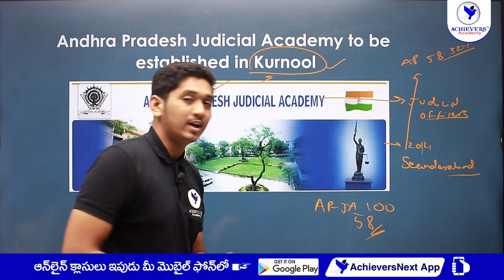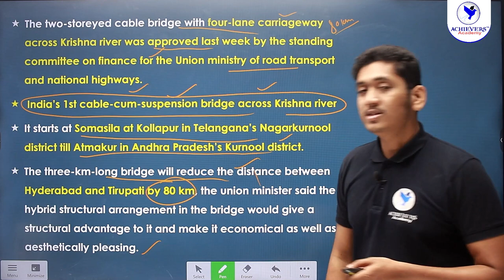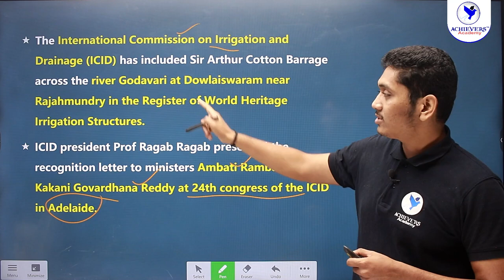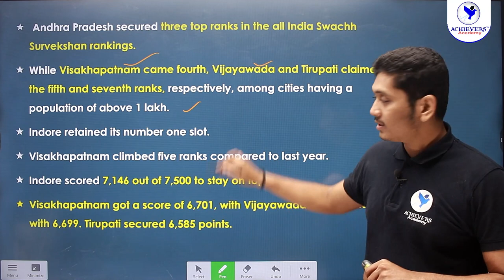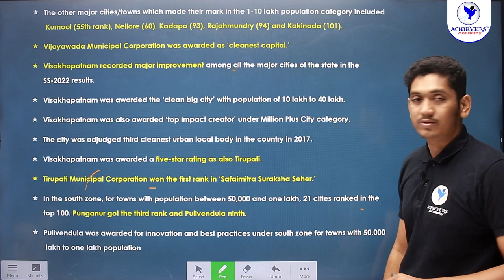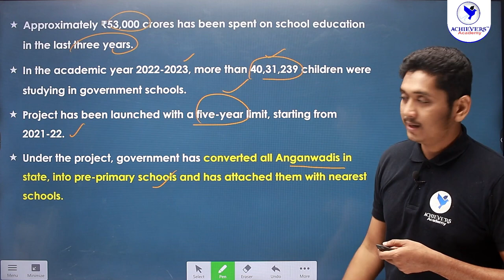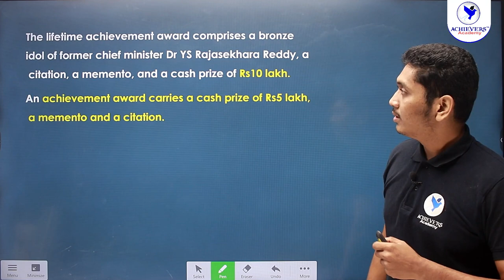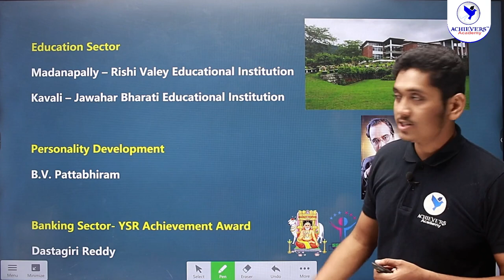Andhra Pradesh (AP) Current Affairs for October 2022 @ACHIEVERSACADEMY 🎯